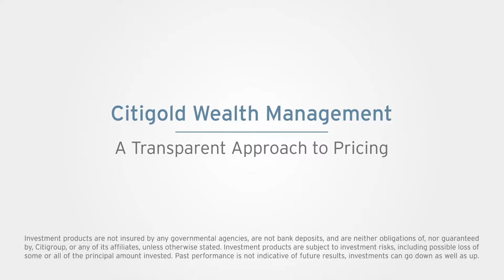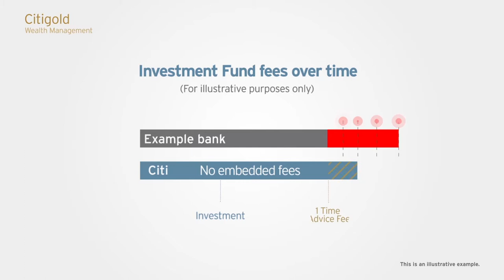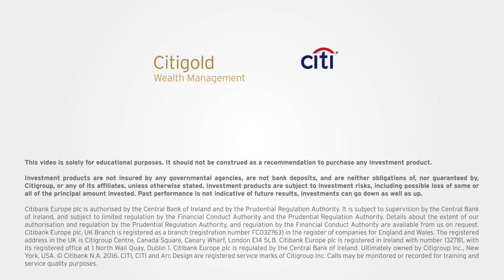Citigold Wealth Management